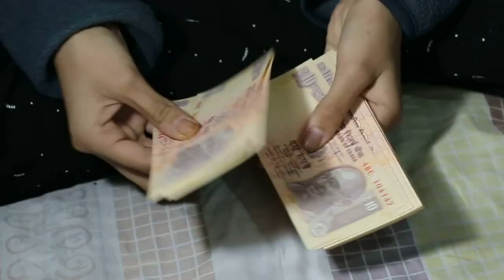लोगो को इन 2 की वजह से इज्जत नही मिलती | Respect kaise Banaye | Value kaise badhyae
नमस्कार दोस्तों

About this vidio- is vidio me bataunga ki लोगो को इन 2 की वजह से इज्जत नही मिलती
Respect kaise Banaye
Value kaise badhyae